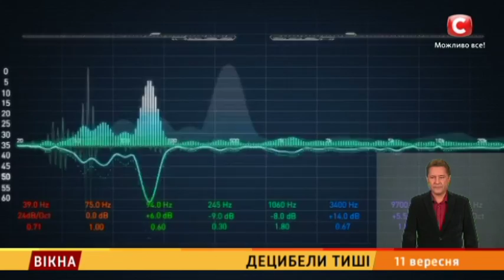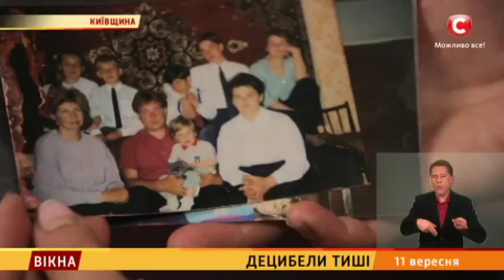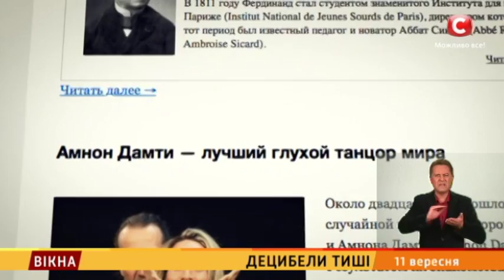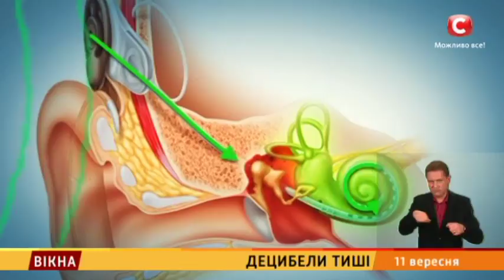Децибели тиші: 1 серія – Вікна-новини – 11.09.2017